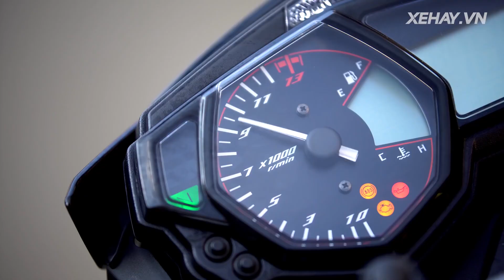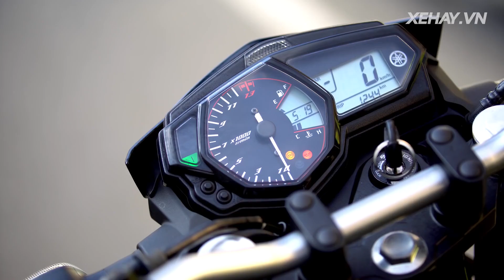Đánh giá ưu nhược điểm Yamaha MT 03 giá 139 triệu XEHAY VN 4k